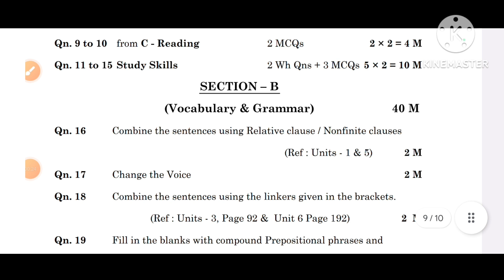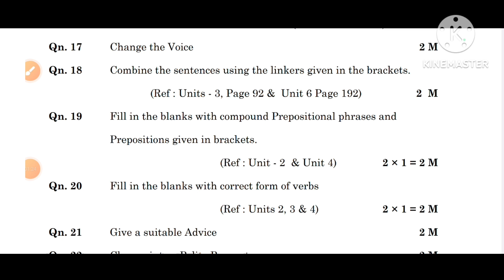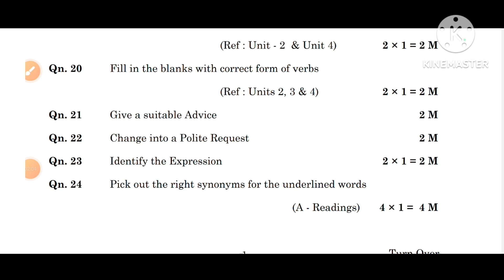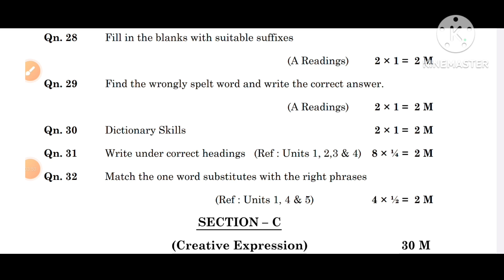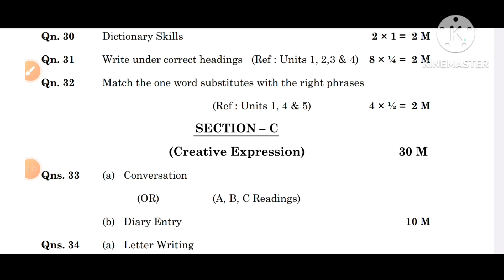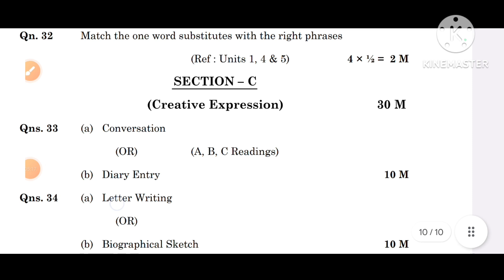✍️AP SSC Public Examinations English Blue Print Question wise Analysis,Question wise Reference Units